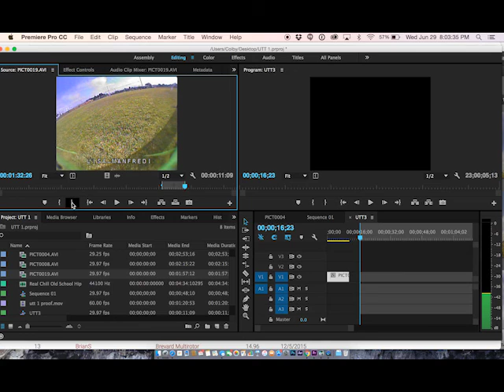UTT3 Bessel Run SFPV - 11.09s